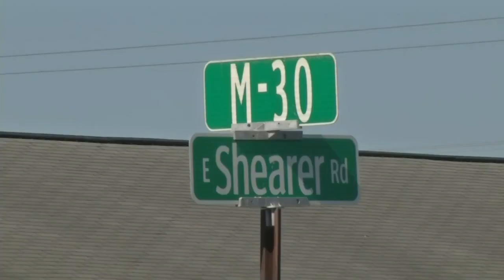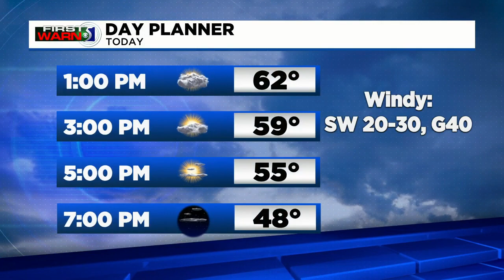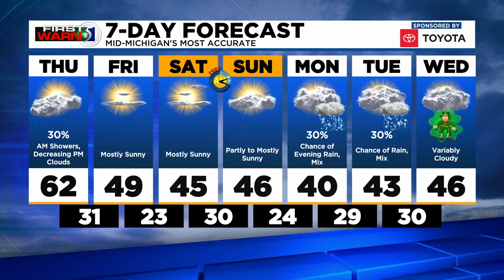TV5 news update: Thursday afternoon, March 11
Today's top stories include the temporary M-30 bridge reopening, the deadliest year in Michigan, and your First Warn 5 Forecast.